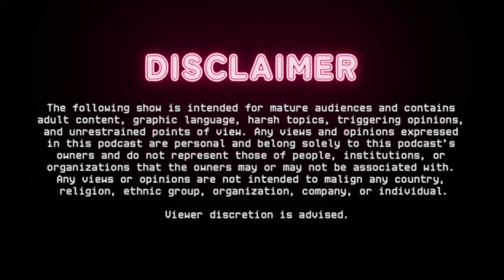My Japanese Roommate #2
⛩️Musume Links⛩️

👷🏻‍♂️STAFF👷🏽‍♂️
Producers / Writers / Hosts

Artworks / Visuals / Audio / Post prod. / Edits
DJ 5DucK, Felipe Smith

Music
DJ 5DucK - The NANI (Cringe Musume Theme)

Background Artwork
Amagi Art

Elements & Sources
Jisho

PR / Social Media担当
空

Live Tech Operator
空